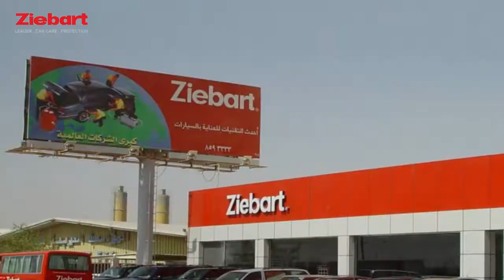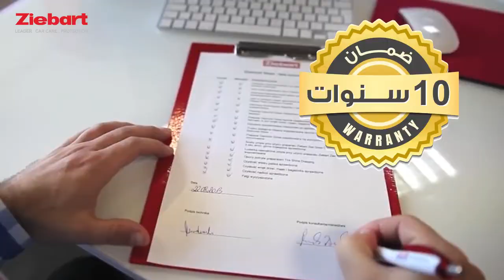Sub-Franchise Ziebart Saudi